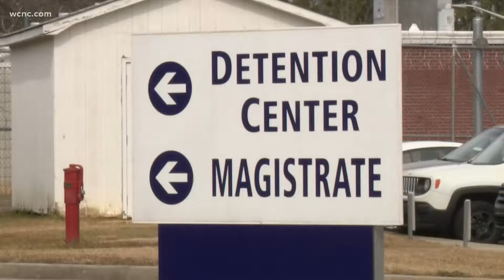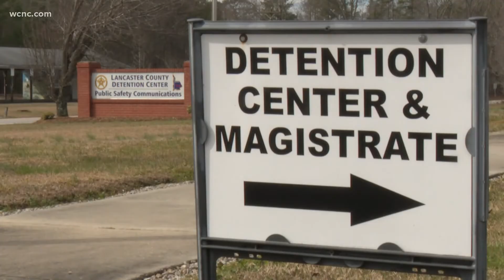Job fair amid detention officer shortage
A decade-high scarcity of detention officers in York County is pushing the York County Sheriff's Office to get creative. The department is skipping online applications and instead hosting an in-person job fair Wednesday, March 9 at the York County Law Enforcement Center.

“Why don’t we just cut out the middle man," Trent Faris, a spokesperson for the York County Sheriff's Office, said. "Where you don’t have to go online, fill out that application, talk to somebody on the phone, schedule an interview."

Instead, that process will be grouped into one big hiring event.